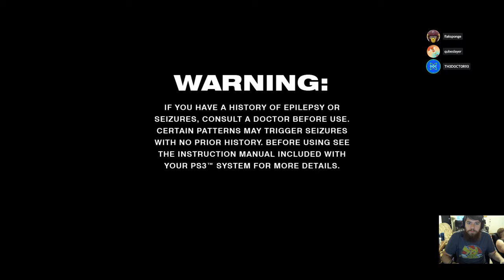sly 2 set 4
we must save the boys